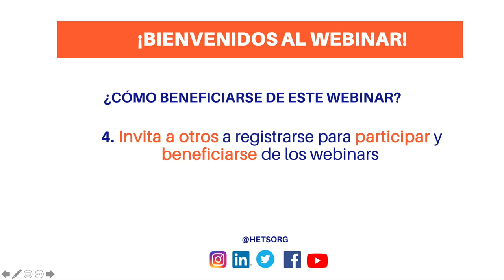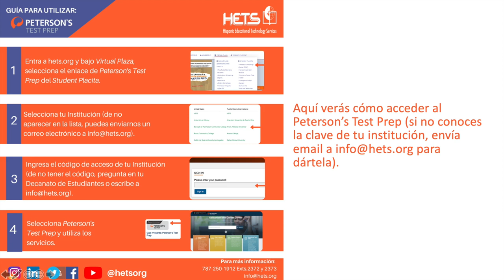Bienvenida al webinar de la Dra Enid González